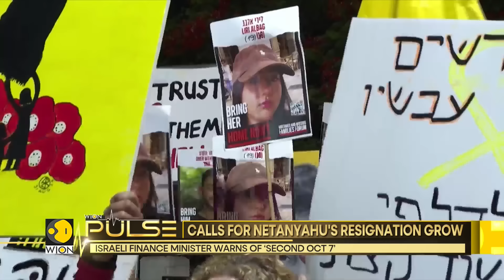Israel-Hamas War: Grief and anger on streets of Israel over hostages' death | WION Pulse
Families of Israeli hostages and organisations representing them took to streets on Sunday to protest against the Netanyahu government after the Israel Defence Forces found six bodies in Gaza.